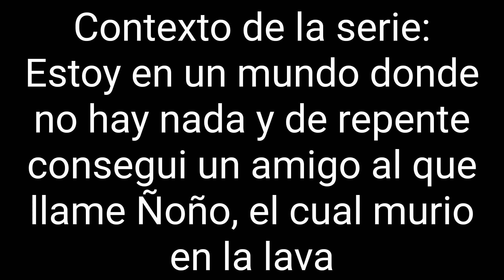Noticias de un pelo de nalgas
se me ocurrio un nuevo video pero no se que tan buena sea la idea